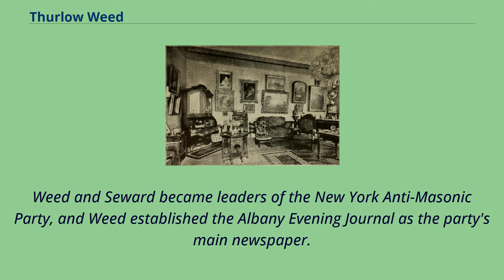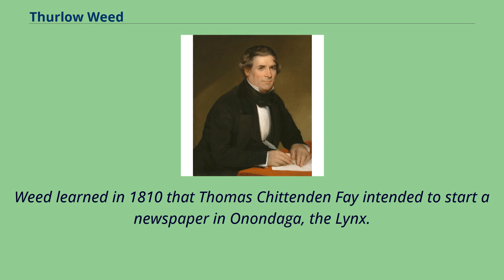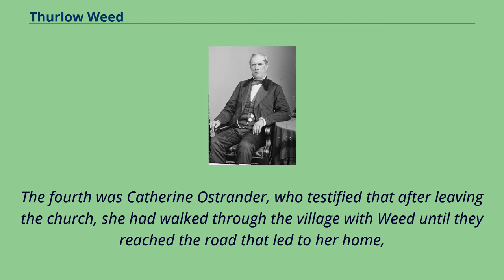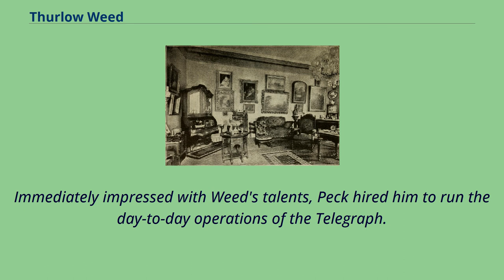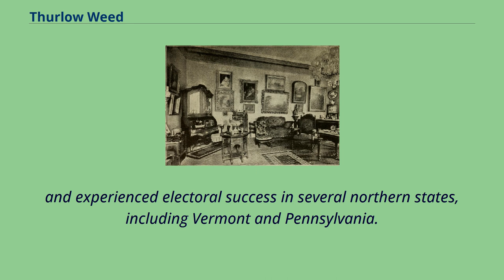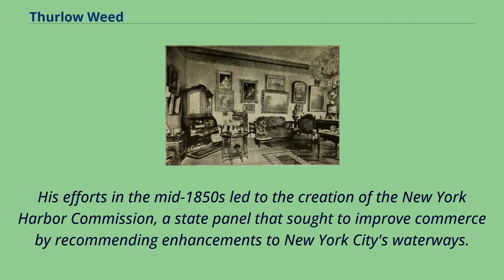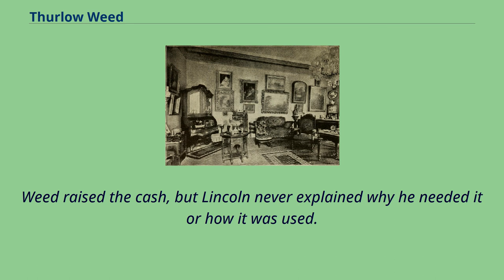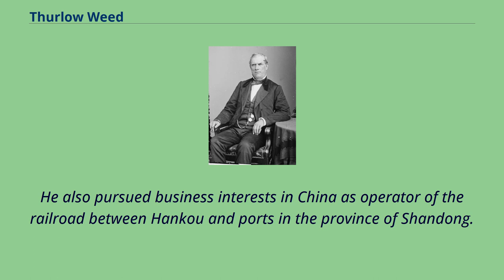Thurlow Weed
Edward Thurlow Weed （November 15, 1797 – November 22, 1882） was a New York newspaper publisher and Whig and Republican politician.
He was the principal political advisor to prominent New York politician William H. Seward and was instrumental in the presidential nominations of William Henry Harrison （1840）, Zachary Taylor （1848）, and John C. Frémont （1856）.
Born in Cairo, New York, Weed served in the War of 1812 and apprenticed for newspapers before winning election to the New York State Assembly.
He met Seward in the assembly, and they formed a close political alliance that lasted for several decades.
Weed and Seward became leaders of the New York Anti-Masonic Party, and Weed established the Albany Evening Journal as the party's main newspaper.
Weed supported the American System of Henry Clay and helped establish the Whig Party in the 1830s.
He helped Seward win election as Governor of New York and supported the successful presidential candidacies of Harrison and Taylor.
Weed led New York's Whigs for much of the 1830s and 1840s but abandoned the party following the passage of the Kansas–Nebraska Act.
He helped organize the Republican Party and supported Frémont's nomination at the 1856 Republican National Convention.
He led the effort to nominate Seward at the 1860 Republican National Convention, but the convention nominated Abraham Lincoln.
After the Civil War, Weed and Seward allied with President Andrew Johnson and supported Johnson's approach to Reconstruction.
Weed retired from public life in 1867 and died in 1882.
Weed was born on November 15, 1797, in the hamlet of Acra, ...